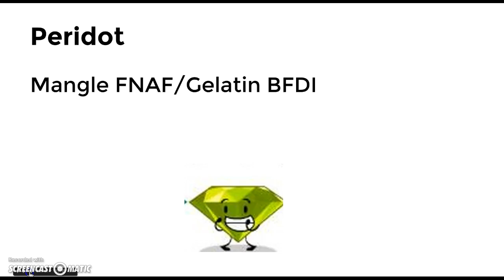TGB 14B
I just remembered Amber didn't do the challenge, so Iolite's safe and Amber's UFE.